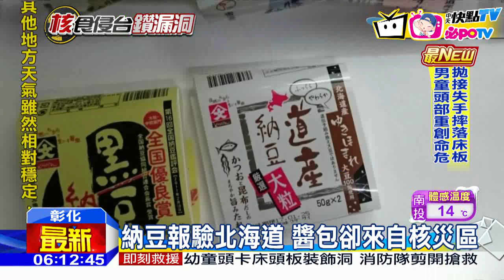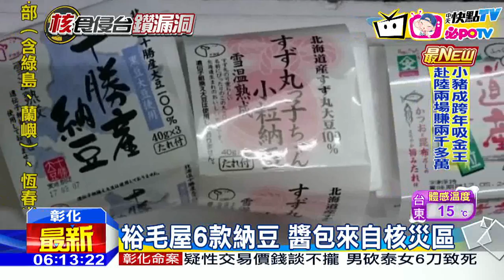20161215中天新聞 又是核食！ 裕毛屋納豆醬包來自核災區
又有核災食品被發現！彰化縣衛生局到知名日本商品賣場「裕毛屋」，在倉庫內，發現有6款納豆商品所附的醬包，是來自核災區的千葉縣與茨城縣，稽查人員馬上下令封存，總計2119包‧同時也要求裕毛屋將其他納豆商品先架下，等清查無疑慮後，才可以再上架販售。